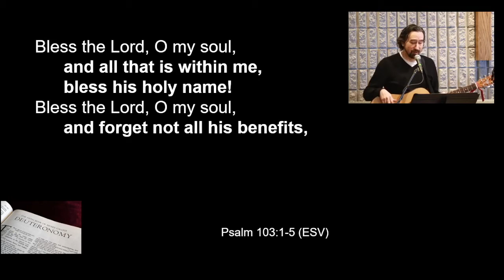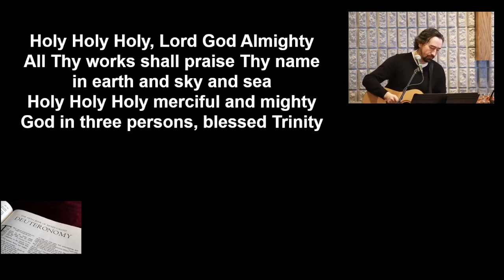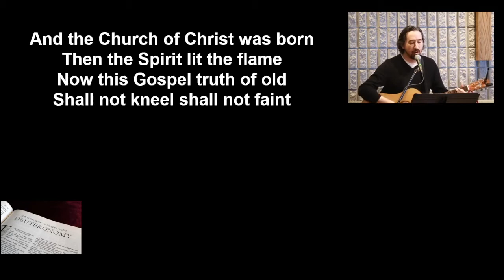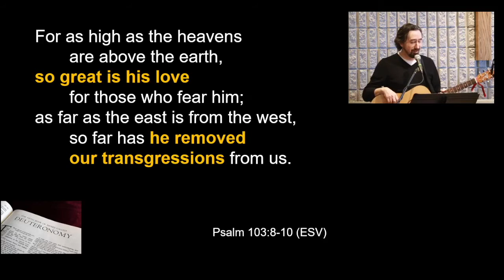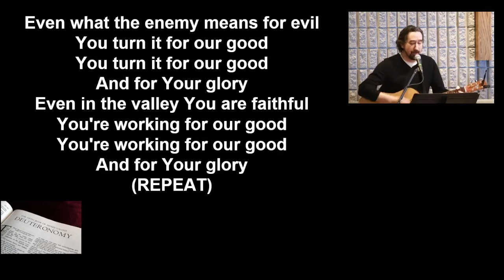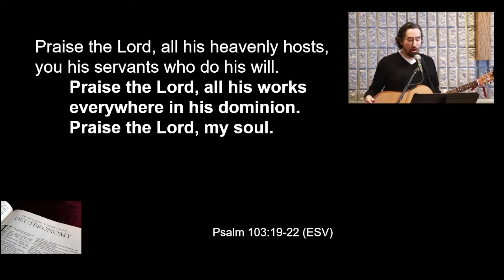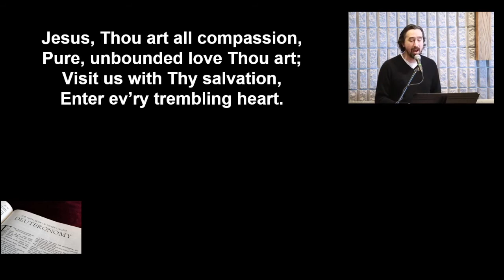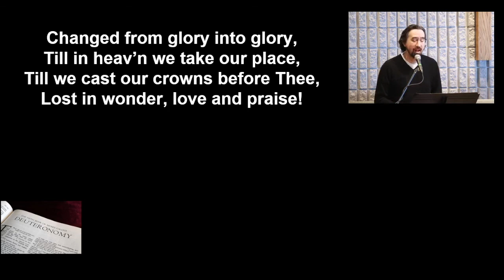February 6, 2022 Bridlewood Presbyterian Church Online Service - Toronto, Canada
Word:
Scripture Reading – Deuteronomy 26:12-15
Sermon – “Teaching Moments”
Holy, Holy, Holy, Lord God Almighty (Reginald Haber & John B. Dykes)
King of Kings (Ligertwood et al)
Sovereign Over Us (Keyes et al)
Love Divine, All Loves Excelling (Wesley/Pritchard)